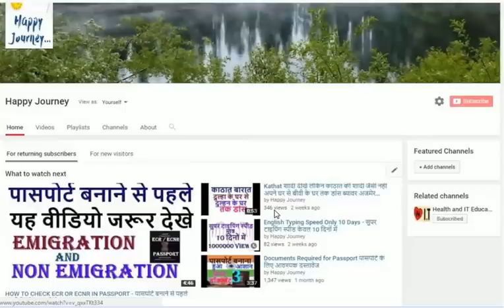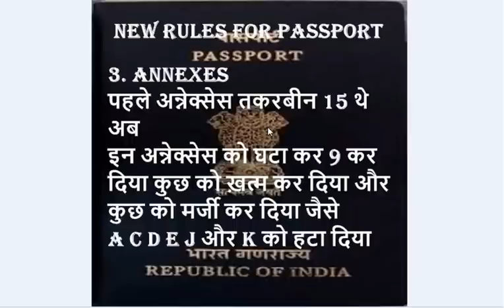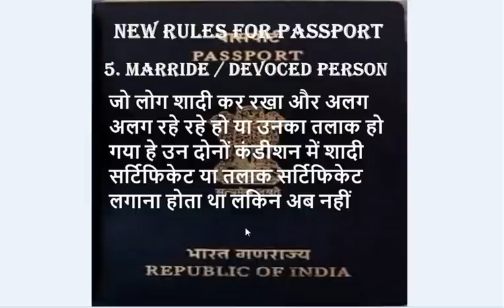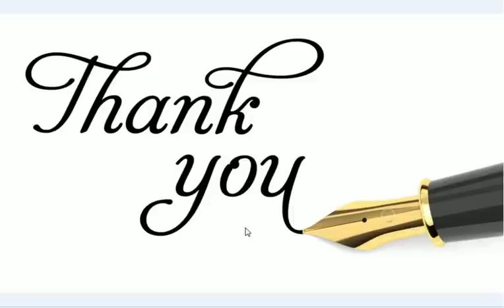Passport New Rules 2021 - पासपोर्ट के नये नियम 2021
NEW PASSPORT RULES The Ministry of External Affairs just recently announced a new set of rules for applying for a passport. And we’ve summarized some of the major changes that these new rules have bought in.
1. DOCUMENTATION FOR PROOF OF BIRTH As per the earlier rules, submitting a birth certificate was compulsory for all applicants born on/after 26th January 1989. But the new rules have bought in a relaxation in this regards. Now, any of the following documents containing the DOB of the applicant will suffice: Birth Certificate (BC) issued by the Registrar of births and deaths or the Municipal Corporation or any other prescribed authority whosoever has been empowered under the Registration of Birth & Deaths Act, 1969 to register the birth of a child born in India Transfer/school leaving/matriculation certificate issued by the school last attended/recognized educational board PAN card Aadhar card/E-aadhar Copy of the extract of the service record of the applicant (only in respect of Government servants) or the pay pension order (in respect of retired government servants), duly attested/certified by the officer/in-charge of the administration of the concerned ministry/department of the applicant Driving license Election Photo Identity Card (EPIC) issued by the Election Commission of India Policy bond issued by the public life insurance corporations/companies.
2.DETAILS OF PARENT/LEGAL GUARDIAN: In a welcome move, the new passport rules has done away with the mandate requiring names of both parents at the time of application. An applicant now only needs to provide the name of either one of the parents or the legal guardian. This makes it easier for children with single parents or orphans to apply for a passport. Provisions have also been made for spiritually oriented people (Sadhus/Sanyasis) who can now mention the name of their spiritual leader instead of their biological parents.
3. ANNEXES The total number of annexes has been bought down from 15 to 9. Annexes A, C, D, E, J, and K have been removed and some of them have also been merged. Lesser annexes means less trouble for you to collate documentation.
Today we share   why we upload because people searching for   -We uploading videos in hindi for success in life.
Our videos include topics like motivational, success videos, inspirational, motivational speech, positive, latest news 2021,